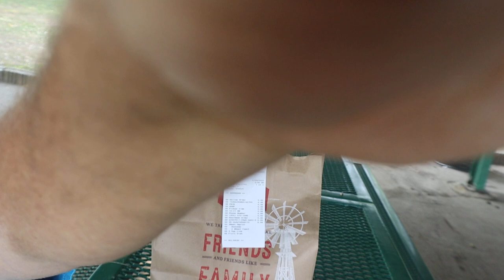Bob Evans Three Meat /w Cheese And Avocado Omelette ASMR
Having Breakfest Willard Beach

Timothy Birmingham
P.O.Box 1225